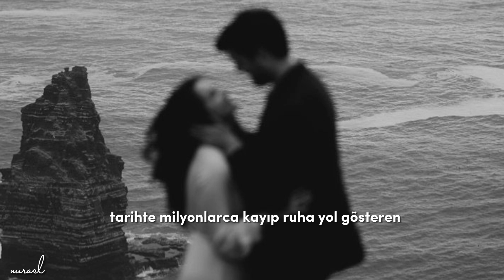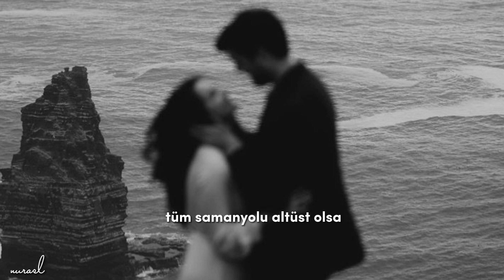çağan şengül & sezgin alkan - kuzey yıldızı (lyrics)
sözleri 💫

Ya sen olmasaydın hiç
Yarım kalır, tüm renklerim bildiklerim
Sevmek buysa, bir yaprağım nehirdeki
Hep dolan gözümsün, en güzel şiirlerim

Yorgun düşmem ben, aşk yoldan dönmez
Kurşunlar yağdır, aşıklar ölmez
Hep sendin belki, yaktın hiç sönmez
Nolur üzülme, yüzüm hiç gülmez

Kuzey yıldızı tarihte milyonlarca kayıp ruha yol gösteren
Asla yer değiştirmeyen bir yıldız
Tüm samanyolu altüst olsa bendeki yerin asla değişmez
Milyon yıl geçse ışığından tanır bulurum seni
Sen benim en parlak yıldızımsın

Ben doldurdum nehrimi kalbine
Yağmurdum gök’yüzü sen diye
Zor durdum olmadığın yerde

Ben rüzgardım vurdu mu kalbine
Yıldızdım, ışığım gecene
Zaafımsın çek silahını yüzüme